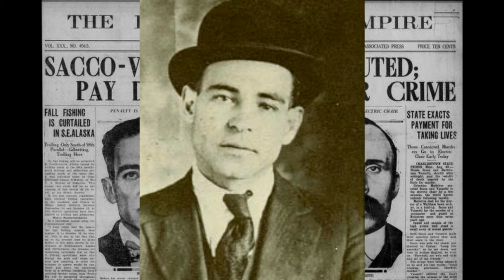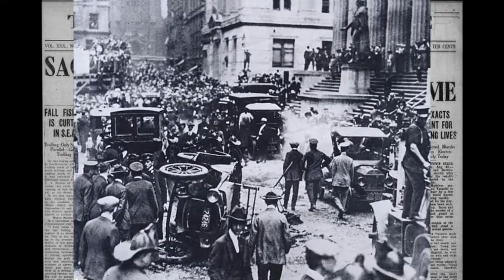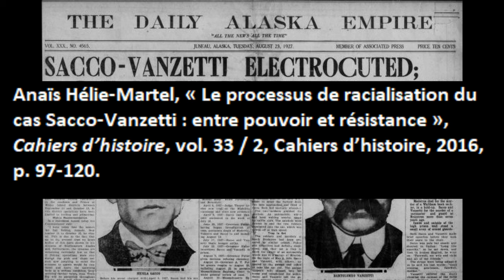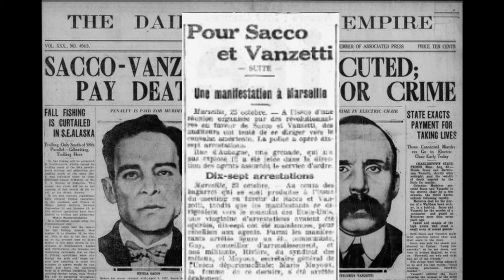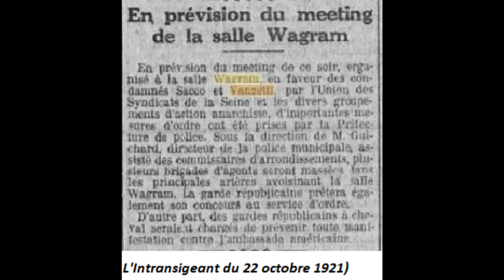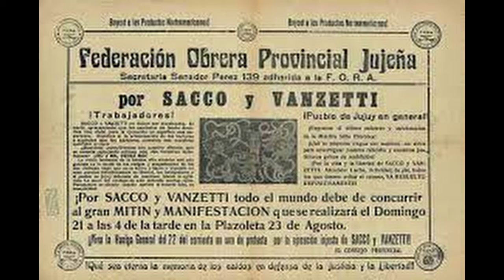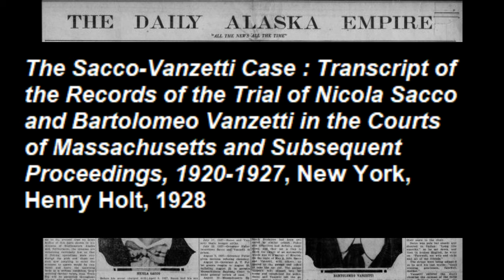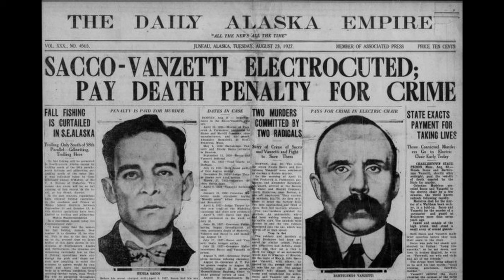Sacco et Vanzetti, des martyrs de la classe ouvrière?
Sources :

Ronald Greagh, Sacco et Vanzetti, La Découverte, 1984. Anne Rebeyrol et Jean-Paul Roux-Pouillet, L’Affaire Sacco et Vanzetti vue par l’Humanite et Le Libertaire, Mm, Paris I, CRHMSS, 1971, 240 p.
The Sacco-Vanzetti Case : Transcript of the Records of the Trial of Nicola Sacco and Bartolomeo Vanzetti in the Courts of Massachusetts and Subsequent Proceedings, 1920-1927, New York, Henry Holt, 1928
Anaïs Hélie-Martel, « Le processus de racialisation du cas Sacco-Vanzetti : entre pouvoir et résistance », Cahiers d’histoire, vol. 33 / 2, Cahiers d’histoire, 2016, p. 97 120.
MOURLANE, Stéphane ; REGNARD, Céline. L’affaire Sacco et Vanzetti : Chronique marseillaise (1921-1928) In : Engagements : Culture politique, guerres, mémoires, monde du travail. XVIIIe-XXIe siècle
Franck Thiriot et Ronald Creagh, Sacco et Vanzetti, Graine d'ananar, éditions du Monde liber-taire, 2014.
TARTAKOWSKY, Danielle. Chapitre 7. Sacco-Vanzetti In : Les manifestations de rue en France : 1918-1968
Sacco et Vanzetti, Itinéraire : une vie, une pensée, no 2, décembre 1987, 36 pages